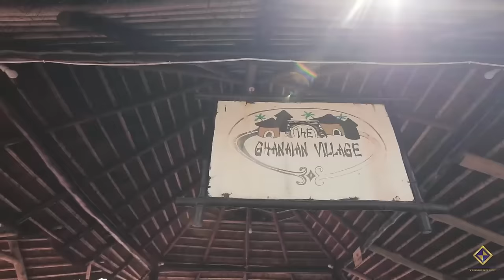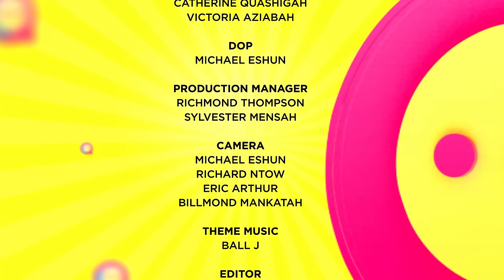HONESTLY SPEAKING EP 10 - AKUSHIKA BREAKS SILENCE ON KELLY'S QUOTE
This is the tenth episode of Honestly Speaking with our guest Ulasi Ifunanya who acted as Akushika in YOLO Series.